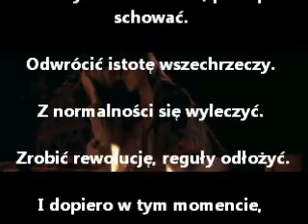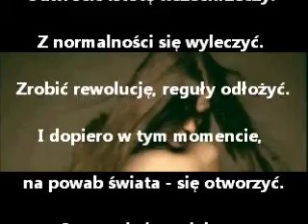Loser tak blisko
Trzeba wszystko zmienić -- przebudować.
To co było na wierzchu, pod spód schować.
Odwrócić istotę wszechrzeczy.
Z normalności się wyleczyć.
Zrobić rewolucję, reguły odłożyć.
I dopiero w tym momencie,
na powab świata - się otworzyć.
Czy to nie jest piękne ..